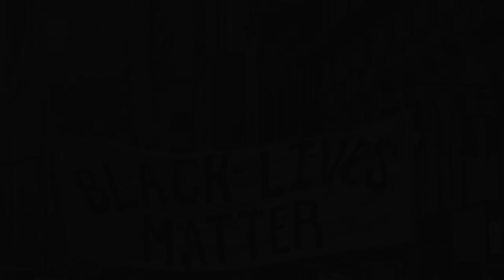Race Matters Episode 33: Not Playing by the Rules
Training & Resources Provided by the Public Access Facilities of PortMedia, a division of the Newburyport Community Media Hub.